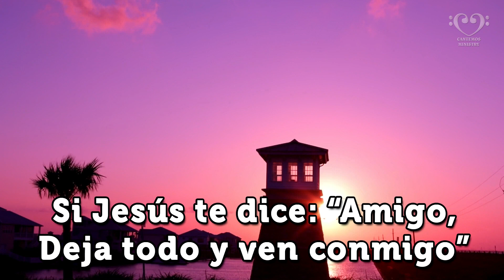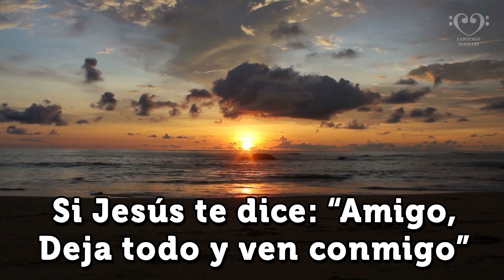Tomado de la mano de Dios (Pista)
Marcos 9:27

Pero Jesús, tomándolo de la mano, lo levantó, y él se puso en pie.

Canto Cristiano Tomado de la mano